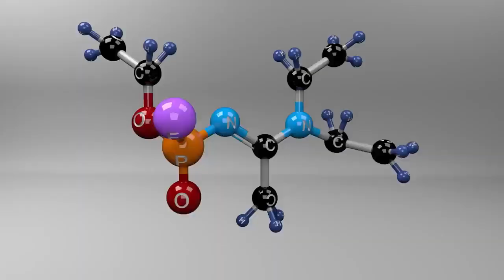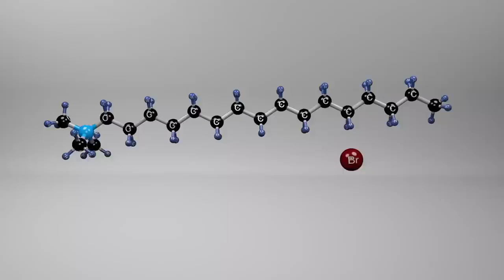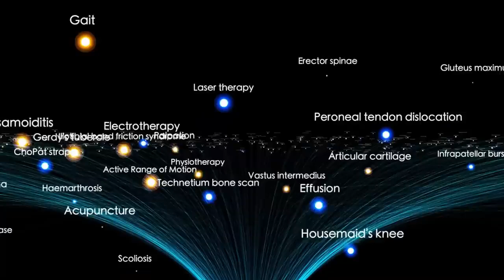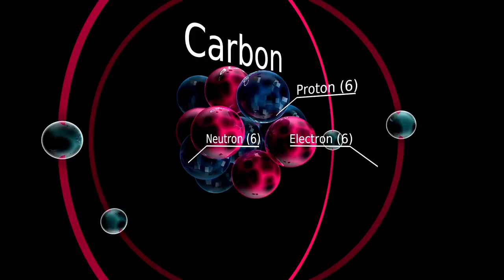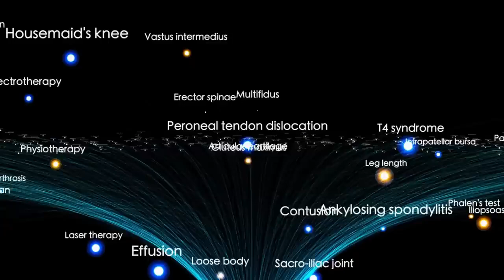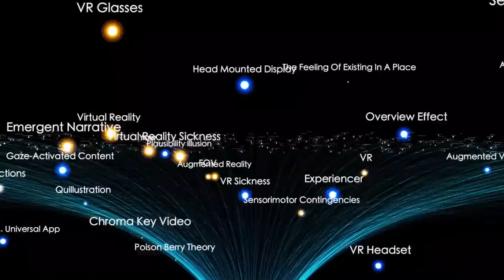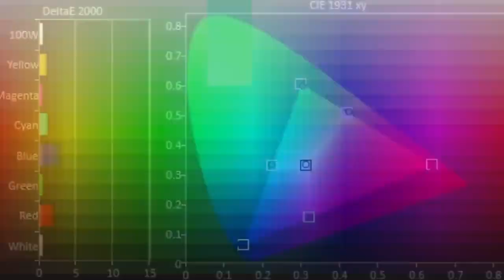James Webb Telescope Announces First Real Image of Oumuamua